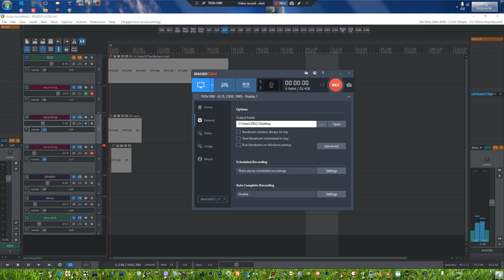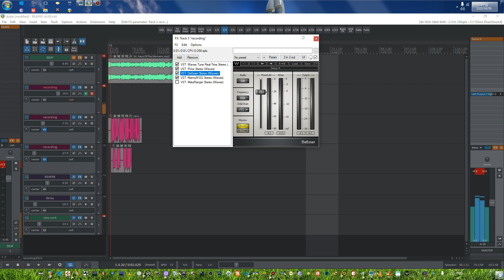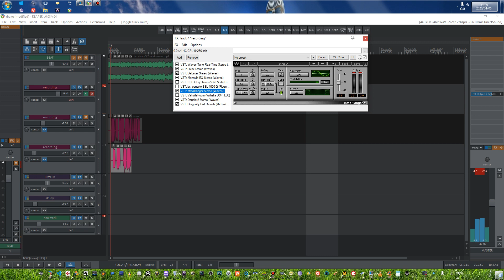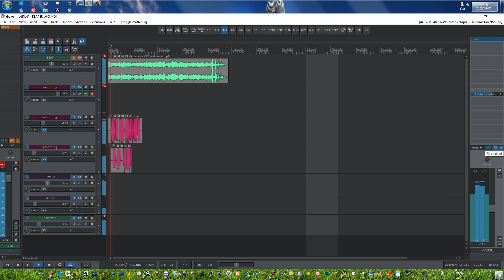DRAKE VOCAL VOCALS "SINGING"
DRAKE VOCALS ..USED WAVES PLUGINS MOSTLY ..COPY ND Share with others .